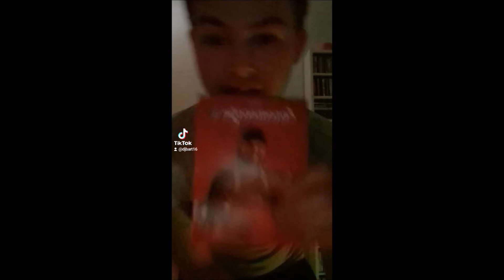TikTok [aflevering 22]